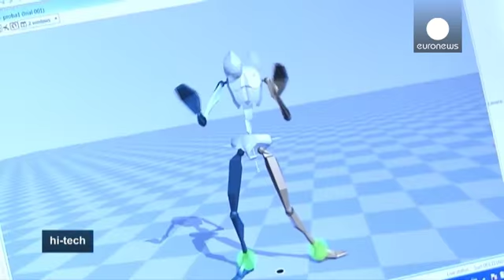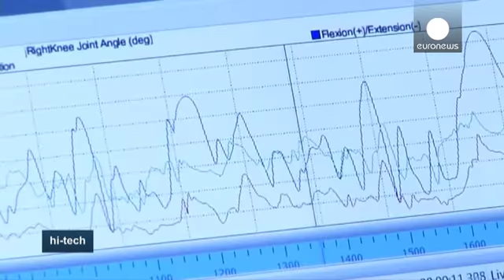Mesurer l'intensité des efforts des danseurs - hi-tech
Les articulations et les os des danseurs sont soumis à de fortes pressions. Pour les mesurer, des scientifiques de l'Université de technologie de Silésie utilisent une sorte de combinaison faite de capteurs et une plaque de force installée au sol.

Quand ils ont commencé l'étude, les chercheurs savaient que les résultats pourraient indiquer une charge très élevée pour le corps, selon le stade de développement des danseurs. Mais personne ne s'attendait à ce que les sauts et les figures exécutés …